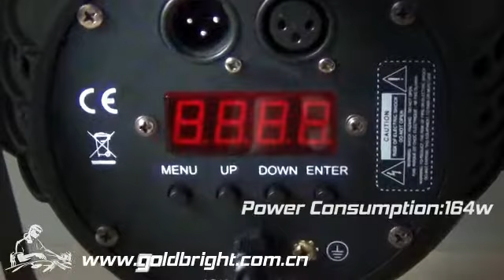GM010 54*3W RGBW light ,led Aluminum par36.56.64 lights ,par can ,dj disco lighting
* High output creat a large wide powerful effects
* 4 digital display control board
* 9 channels DMX select from control panel
*  Auto, sound active,DMX, Master/Slave.
* Color Wheel:7 Spilt Colors + White + Rainbow Effect
* Gobo Wheel:7 Static Gobos + Open + Rainbow Effect + Gobo Shake
* Shutter:0-13Hz
* Dimmer:Variable Electronic Dimmer (0-100%)
* Pan: 170 degree;Tilt: 80 degree
* Manual focus
* Power Supply: 100-240Vac, 50/60Hz
* Power consumption: 83W
* Light source: LUMILEDS 60W High brightness White leds
* Dimensions:L525 x W275 x H460mm/2pcs
* N.W: 11Kg   G.W:13.1Kg